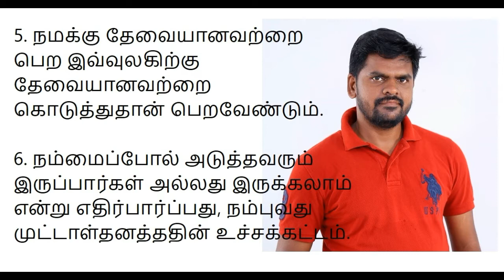அனுபவ துளிகள் | பட்டாதான் புத்திவரும்